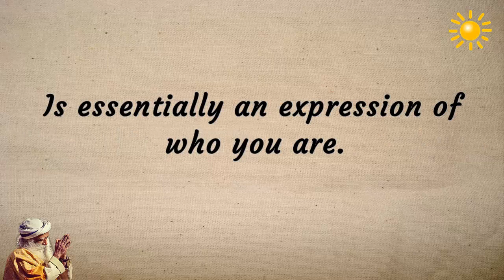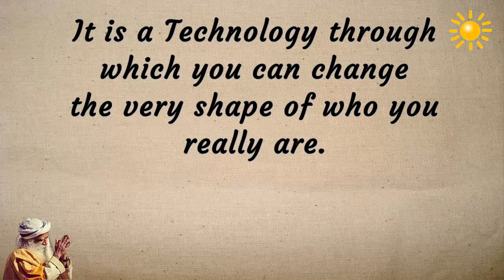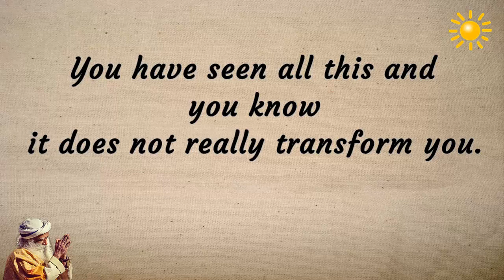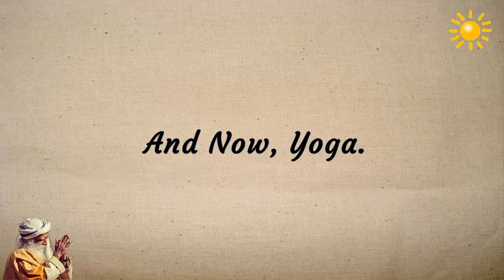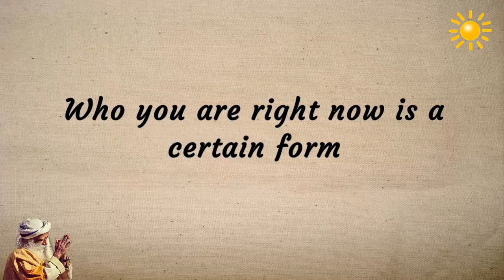Sadhguru -If you still believe it It is not yet time for yoga!